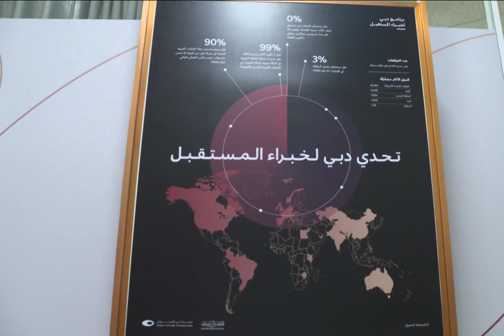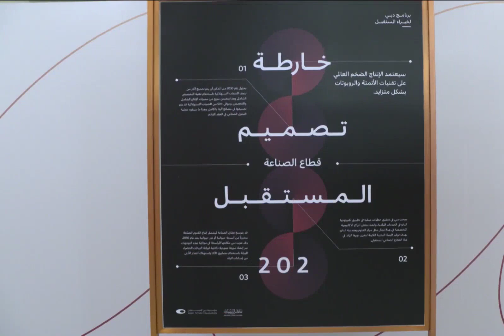Dubai Crown Prince Sheikh Hamdan Fazza Witness Graduation Of Students Of Dubai Experts Program